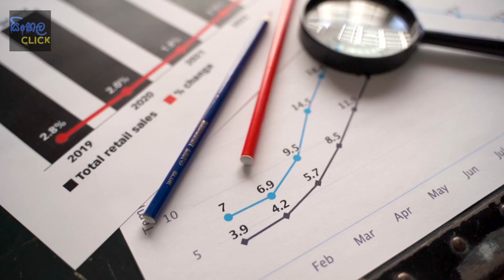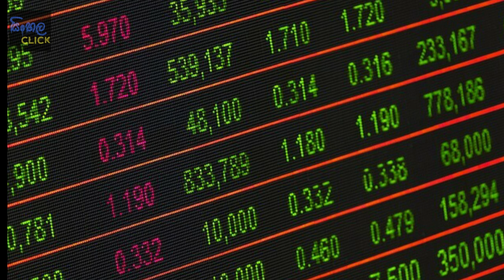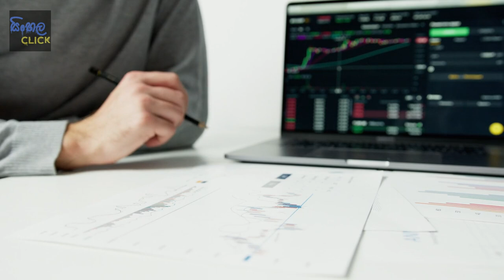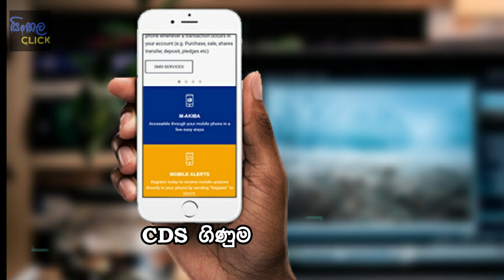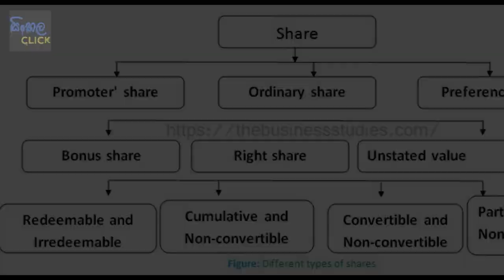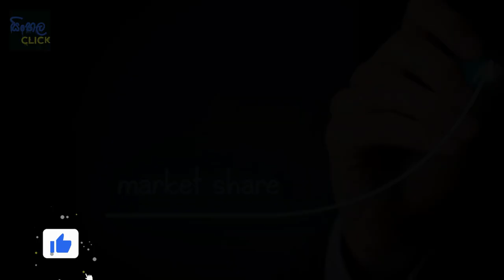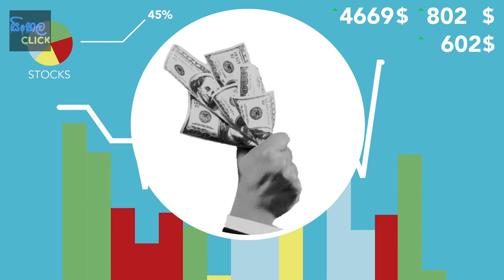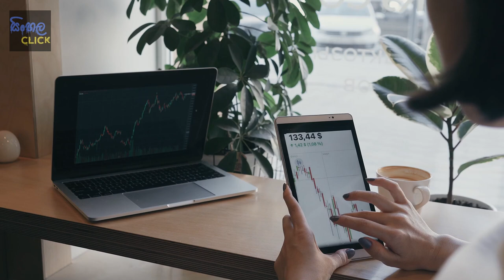කුඩාවට පටන්ගෙන කෝටිපතියෙක් වෙන්න | කොටස් වෙලදපොල |Share Market sinhala | share market sri lanka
today we are talking about share market.specially for beginners.we are talking about all thing of share market

share market colombo,
share market chanux
CDS openning
CSE account
stock brokers in srilanka
how to register share market